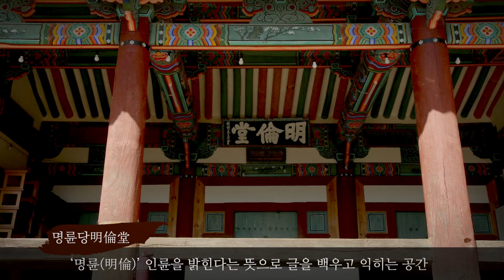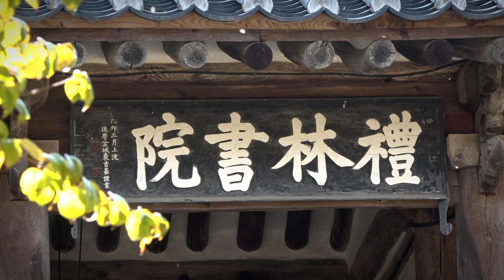천년을 교육한다. 밀양향교와 서원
[한국향토문화전자대전] 영남의 2대 유향인 밀양은 성리학의 대두 점필재 김종직 선생과 밀양향교 등 역사적 의미가 가치를 가진 곳이다. 또한 예림서원, 표충서원 등 밀야의 서원들을 소개하고 밀양향교에서 운영하는 선비학당, 선비풍류공연 프로그램을 통해 유교를 알리기 위한 활동을 함께 보여준다.